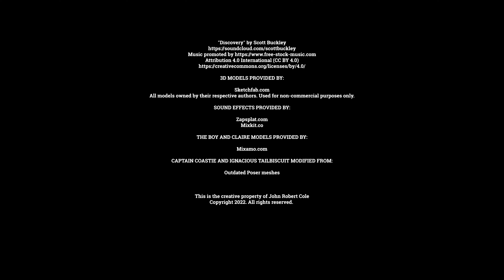The Boy: Episode V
3D MODELS PROVIDED BY:

Sketchfab.com
All models owned by their respective authors. Used for non-commercial purposes only.

SOUND EFFECTS PROVIDED BY:

Zapsplat.com
Mixkit.co

THE BOY AND CLAIRE MODELS PROVIDED BY:

Mixamo.com

CAPTAIN COASTIE AND IGNACIOUS TAILBISCUIT MODIFIED FROM:

Outdated Poser meshes

This is the creative property of John Robert Cole